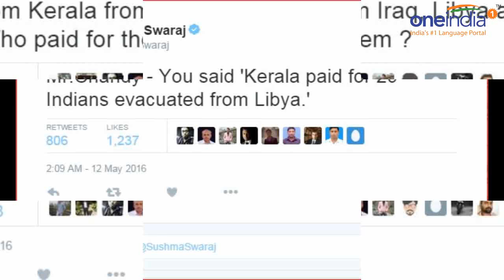Sushma Swaraj, Oommen Chandy battle over Indians evacuated from Libya | Oneindia News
Sushma Swaraj and Kerala CM Oommen Chandy are fighting over who paid for the evacuation of 29 Indians from war-torn Libya. This all started after 29 Indians, including 16 from Kerala, who were stranded in war-torn Libya reached Kochi on Thursday. Chandy claimed that his government bore the cost of bringing them back. Then Sushma Swaraj who is recovering in AIIMS hospital reacted in a series of sharply-worded tweets addressed to “Mr Chandy”.